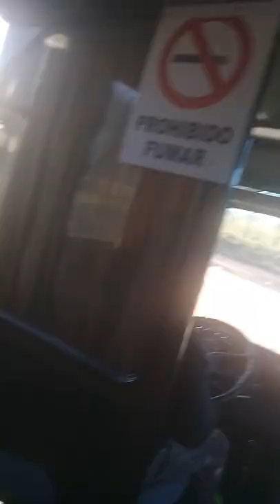Coming home from work - We had fun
All rights of the videos are reserved (in which music of my authorship appears) unless otherwise specified as in the case of versioned songs and / or covers of other artists.